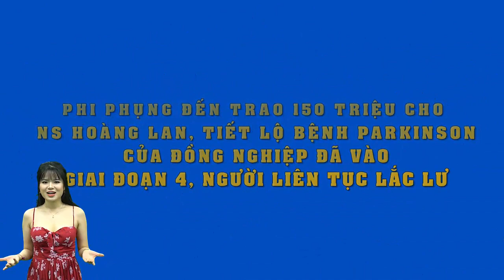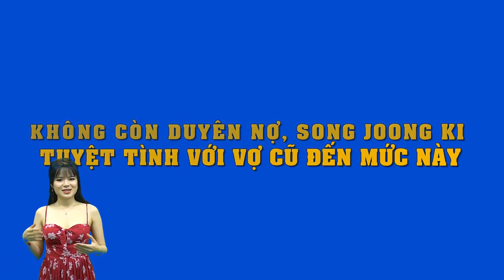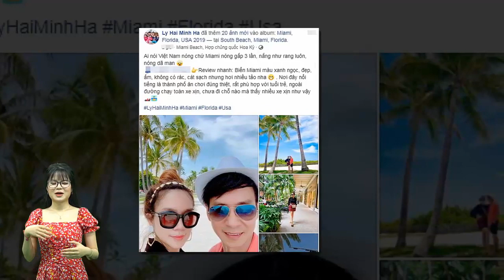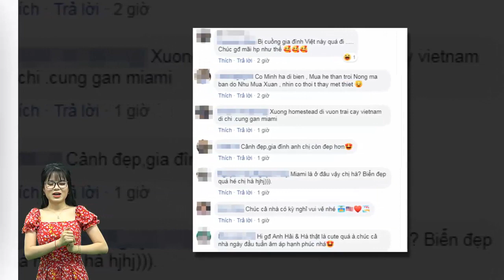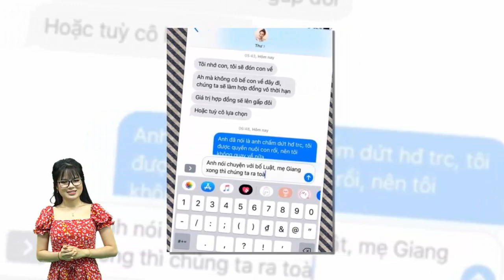Phi Phụng trao 150triệu cho NS Hoàng Lan,tiết lộ bệnh parkinson của NS đã giai đoạn4,người cứ lắc lư